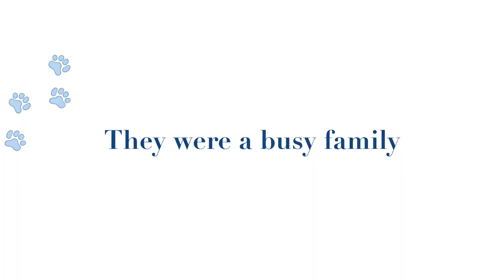Welshie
This video is about Welshie